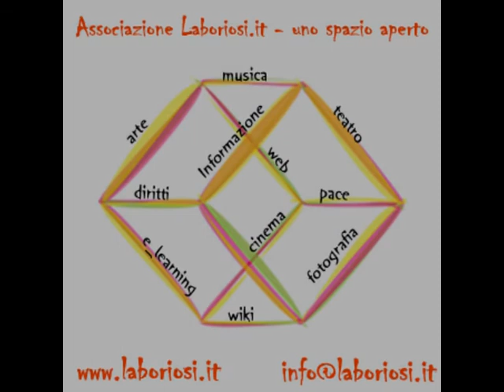Intervista a Imma Forcella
Laboriosi in Tour 2010/2011- Rassegna Teatrale Teatro Auditorium Saviano - Giacomo Ambrosino intervista Imma Forcella (Attrice Compagnia Teatrale I Matt-Attori)